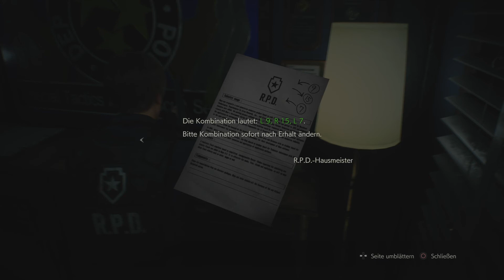Horror vom Feinsten |RESIDENT EVIL 2 #2